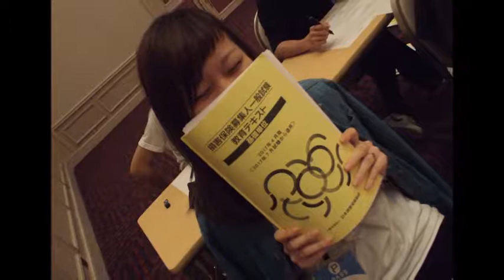専門学校 新潟 自動車 資格 損害保険 合宿